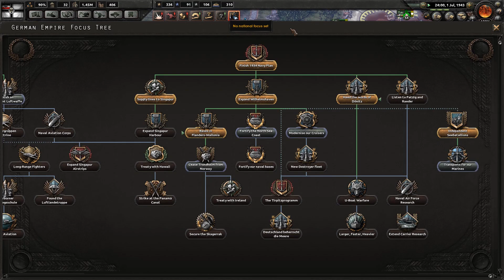Multiplayer Hearts of Iron IV - Kaiserreich - The Major Titans - 14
The Clash of the Titans in Kaiserreich; with each of the three major faction leaders being played by a player. The goal is simple; have the largest faction score by the end of 1945.

Unfortunately the Wild Titans save seems to have become corrupt after a hotfix (why does this always happen to us!), and Vallenoma kept on crashing out. Further, Izual wasn't able to make it for the foreseeable future, so we're a player down at the moment.

Germany (Mitteleuropa) - Mordred Viking
Canada (Entente) - Bussie
Commune of France (Third Internationale) - Vallenoma

Kaiserreich mod is still in development, so as with all mods (and in-development work) bugs and other jankiness are expected. You can find the mod here;

It really helps out! Likewise, if you have any tips, critiques or advice please do comment as I'd be pleased to read them.

All expansions given to me by Paradox at no charge.